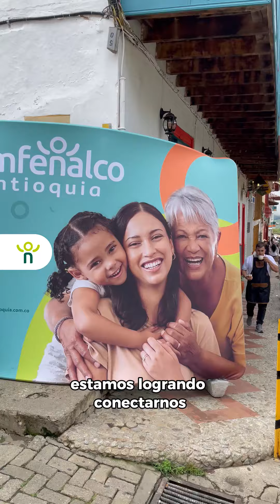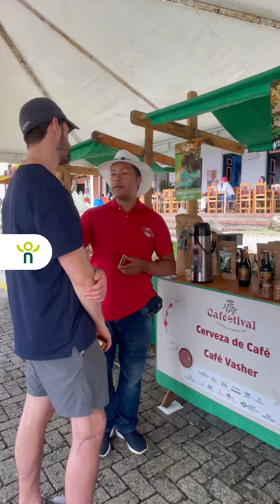Así está la vía Andes - Hispania el sábado 22 de junio 2024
MovilidadSuroeste|| 🚧🚦Un conductor que transitó por la vía Andes - Hispania recientemente, nos compartió el estado de la carretera en el sector conocido como El Arenillo, territorio de Hispania Antioquia. ⛰

Para todos aquellos que se preguntan si las recientes lluvias cerraron el paso, la respuesta es que por fortuna no. Además, hay maquinaria dispuesta por la Alcaldía de Andes para garantizar movilidad.

ConexiónSur, conectados con la noticia.